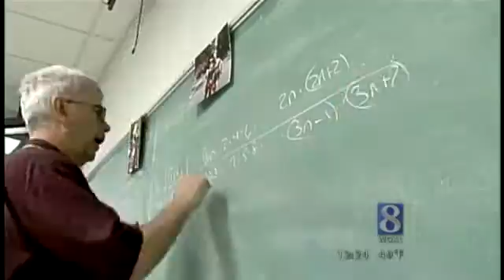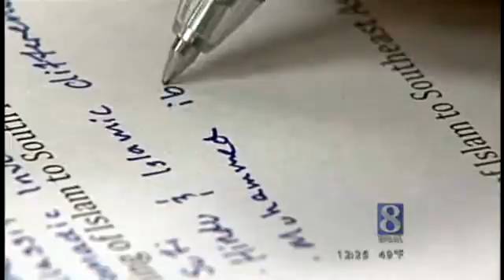Warwick Earns National Distinction For AP Performance